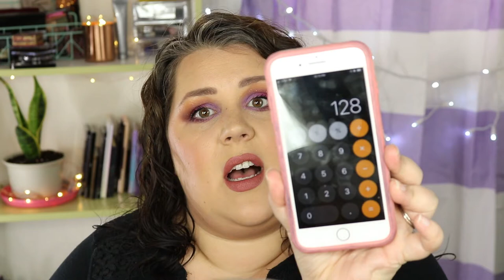April 2019 Boxycharm - Boxycharm April 2019 Try on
Hello! My name is Leah and today is an April 2019 Boxycharm Review and try on. I ended up being pleasantly surprised by this box!